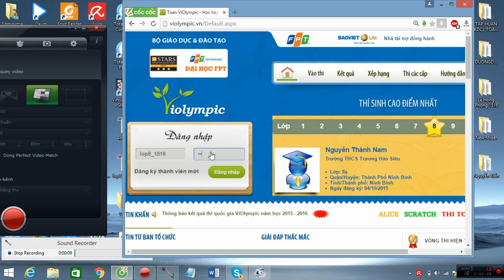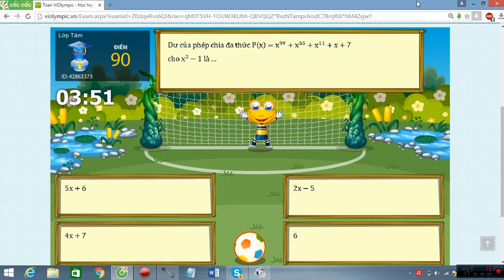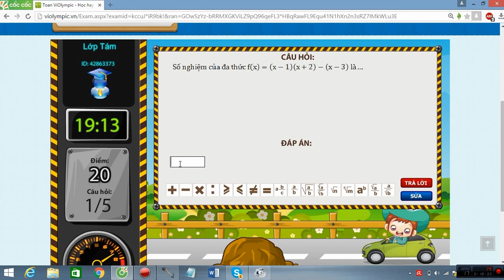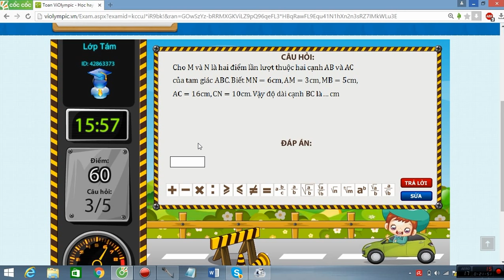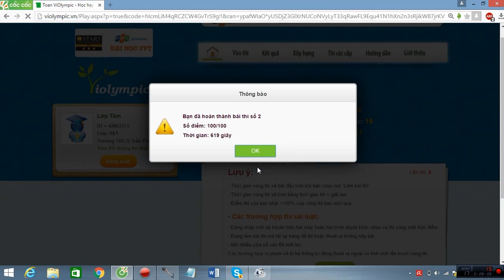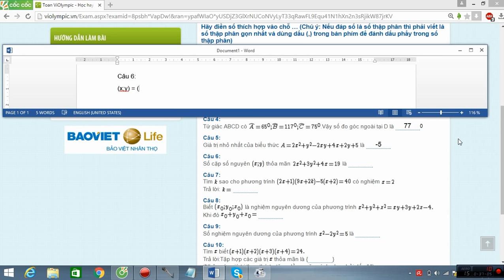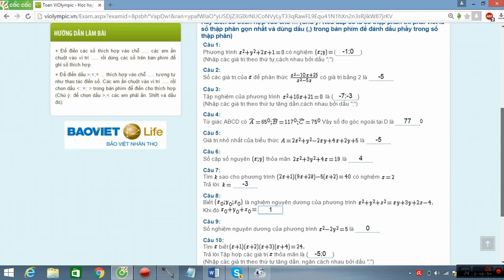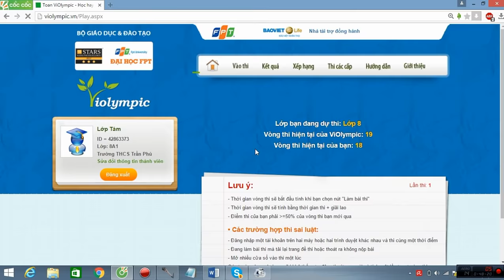VIOLYMPIC TOÁN LỚP 8 VÒNG 17 NĂM HỌC 2015 - 2016 - GIẢI CHI TIẾT (CẤP TỈNH)